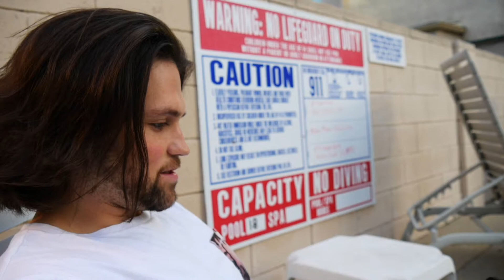DA BO$$ - Short Film Trailer #3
A comedy crime short film starring James Achille, Cole Daniel Hills, Courtney Mitchell, and Dan Hills.